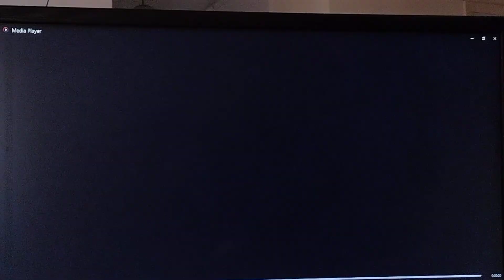food court at the Linq, Las Vegas